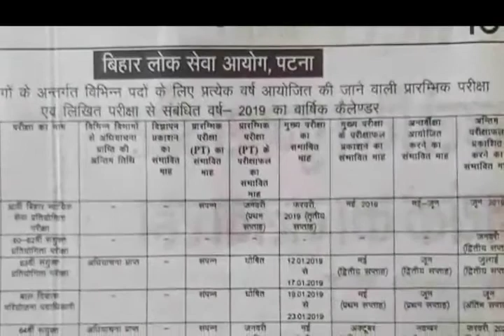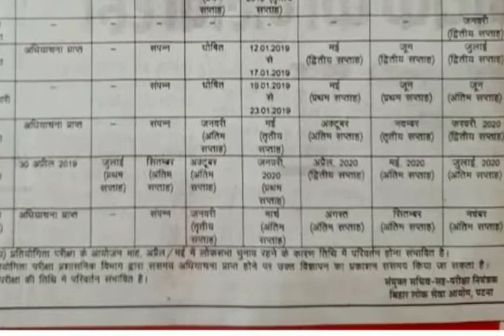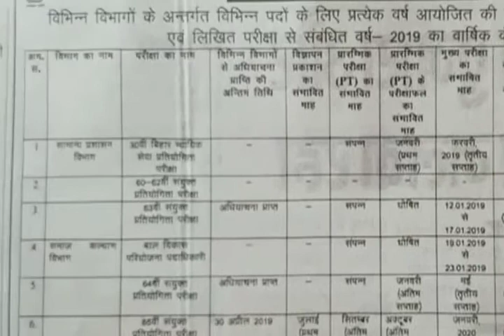BPSC 65th and all exams official notifications 2019.bpsc 2019 के सभी exam के ऑफिसियल सूचि जारी हुआ।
BPSC 65th, 2019 all exams